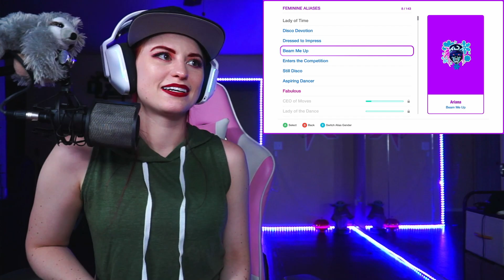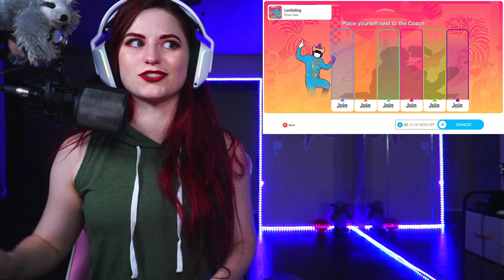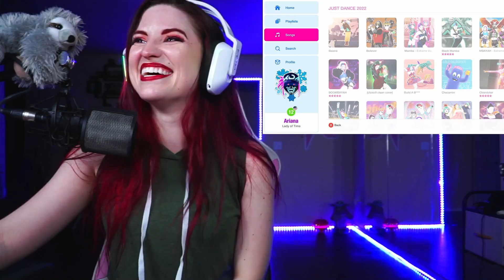Just Dance 2022 Full Game Reaction + First Tries!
Reacting to the FULL GAME of Just Dance 2022 and trying out some of the full routines for the first time! Come see me dance live on Twitch! I stream Mondays, Tuesdays, Thursdays, & Fridays (and Saturdays & Sundays in November!).